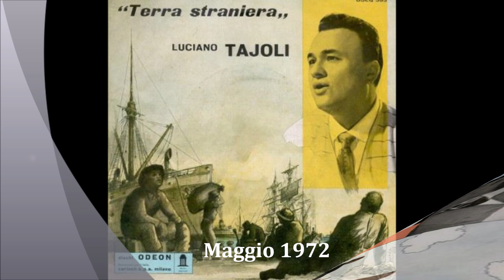Luciano Tajoli - E' nato un tango (1948)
Una composizione di Mascheroni e Rossi, è stata incisa da Luciano Tajoli nel 1948 con l'accompagnamento orchestrale del Maestro Vigilio Piubeni. Disco Odeon H-18180.